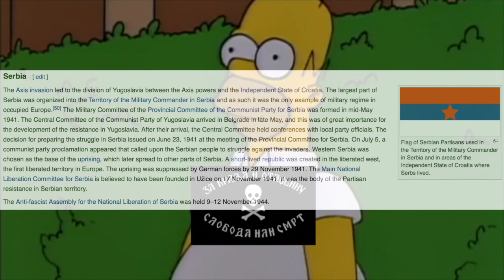Chetniks in WW2 (Meme)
a little meme i made

my ig got zucced ONCE again